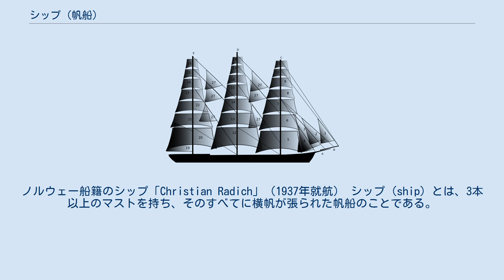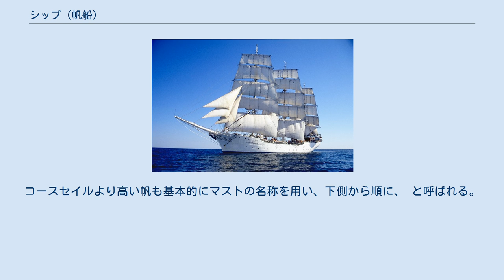シップ (帆船)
ノルウェー船籍のシップ「Christian Radich」（1937年就航） シップ（ship）とは、3本以上のマストを持ち、そのすべてに横帆が張られた帆船のことである。
18世紀から19世紀初頭に使用された帆装形式で、同時期に使用された類似した帆装形式であるスクーナー、バーク、バーケンティン、ブリッグ等と区別するためにフルリグド・シップ（Full rigged ship、全装帆船）と呼ばれる。
この型の帆装を「フリゲート」と呼ぶ場合もある。
 「シップ」という名称は軍艦としても用いられるが、正式には「シップ・スループ」と呼称する。
10から20の砲門を持つ船のうち、3本のマストを持つ帆船を定義している。
砲門とマストの数で定義されるため、帆の種類は前述したような横帆に限定されない。
単に「スループ」と呼ばれることもある。
 初期のシップ帆装はキャラックに近い帆装形式であり、フォアマストとメインマストに横帆、ミズンマストにラテンセイルが張られていた。
後にラテンセイルの上に横帆のトップセイルが張られるようになり、ラテンセイルがガフセイルへと変化していった。
船体が大型化するに従って総帆面積も拡大していき、それに伴って操帆を容易にするためにマストや帆が分割されていった。
マストや帆には系統的な名称が付けられ、他の帆装においても同様の名称が用いられるようになった。
 3本マストのシップの帆装図 シップのマストは、船首から船尾に向かって順に、 となっている。
 また、それぞれのマストは複数の小さなマストで構成されている。
最下部のマストは単純に上記のマスト名称に「ローワー」を付して呼称し、例えばフォアマストであれば「フォアマストローワー」などと呼称する。
それより上のマストは下から順に、 と呼称する。
 マストの中で最も下に位置する最大のそのマストにおける帆はコースセイルであり、単純にマストの名前で呼ばれる。
例えばフォアマストであれば、フォアセイル（右図における5の帆）である。
コースセイルより高い帆も基本的にマストの名称を用い、下側から順に、 と呼ばれる。